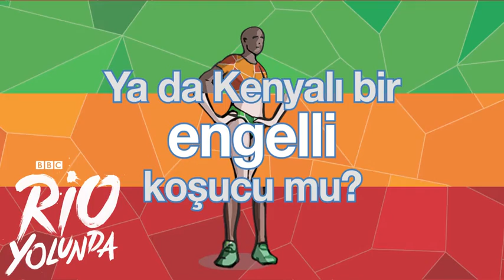Olimpiyatlardaki beden ikizinizi bulun - BBC TÜRKÇE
Olimpiyatlara katılan 10 binden fazla sporcudan hangisi boyuyla, posuyla size benziyor? Bu ölçülerle hangi dalda yarışabilirdiniz? Yaş sıralamasında nereye düşüyorsunuz? BBC'nin özel testini yapın, görün.